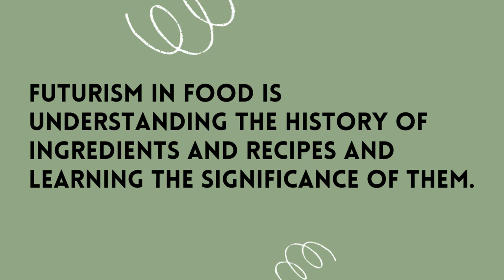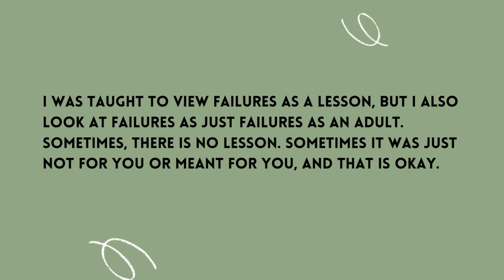A Five Minute Interview with Sam Davis Allonce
Learn more about Sam by following her on all the socials